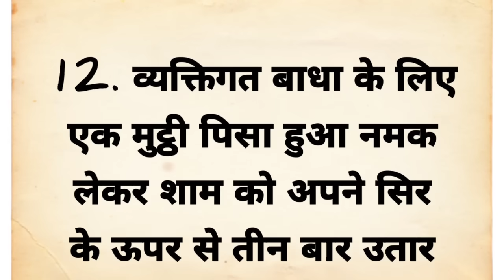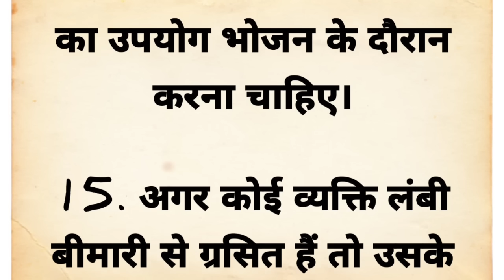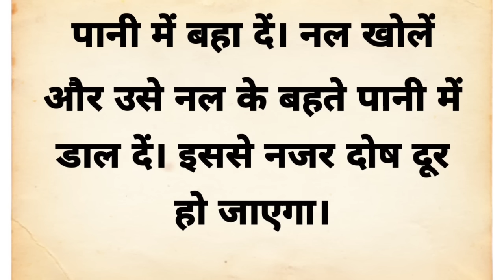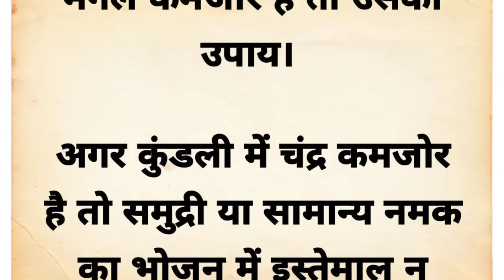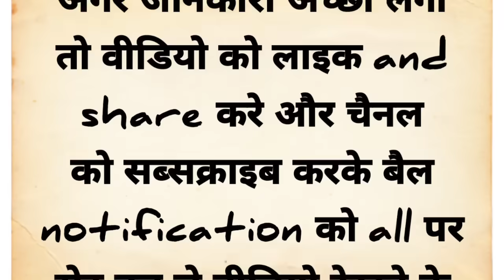नमक के ये उपाय बना देंगे कंगाल को भी धनवान | vastu tips | vastu Shastra | suvichar | vastu gyan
your queries 👇

Acche vichar
suvichar
Aaj ke suvichar
Anmol vichar
anmol vachan
new story
Hindi quotes
Hindi gyan
health tips
Chankya niti
Life quotes
motivational quotes
motivational video
lessonable story
inspirational quotes